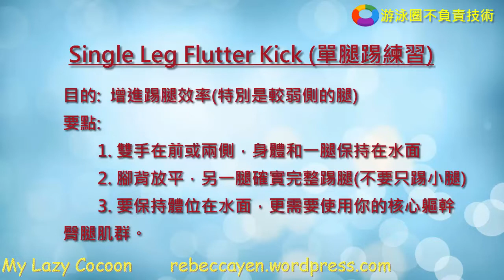Single Leg Flutter Kick Drill 單腿自由踢腿練習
我們一般人通常都會較習慣使用左右某一側手腳，漸漸地兩側手腳力量及靈活度會有顯著差別，

游泳時，左右側力量差異可能會導致身體不穩定、動作不協調甚至游偏(angle off course)，
單腿踢可以讓你專注訓練較弱側的動作或加強力量，拉近兩側差異。

20170619 Rebecca Single Leg Flutter Kick單腿自由踢腿